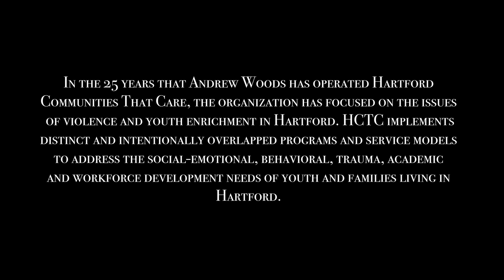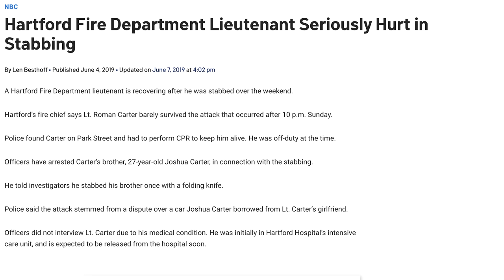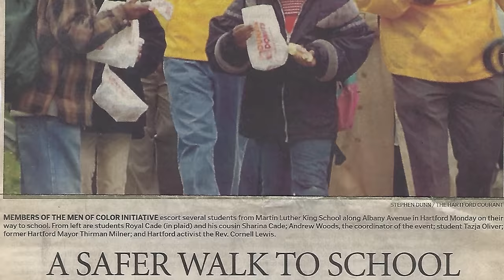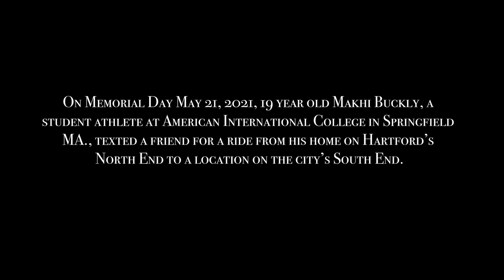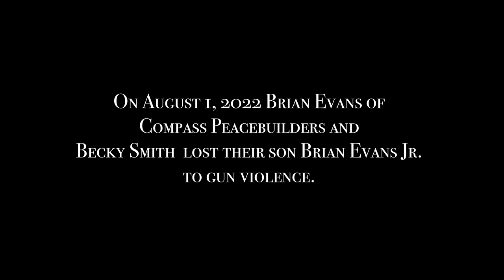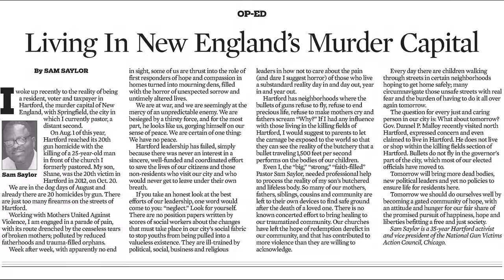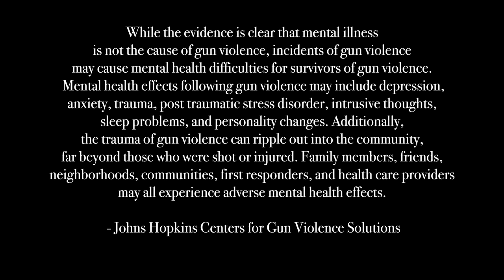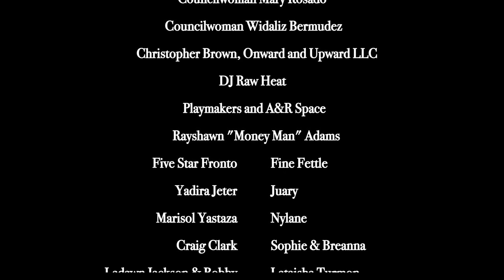Welcome To The Frontlines [Hartford] E1/S1 - "There's A War Going On Outside"